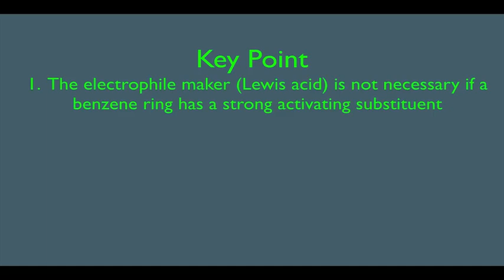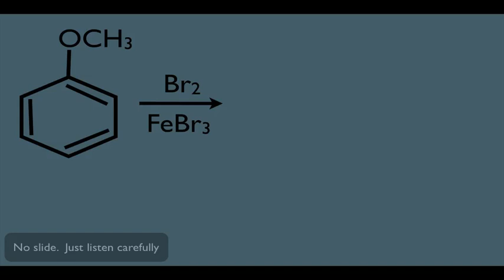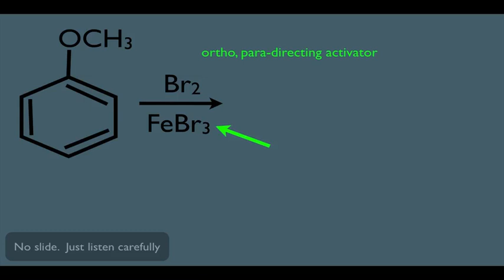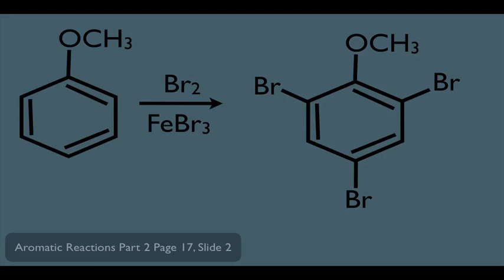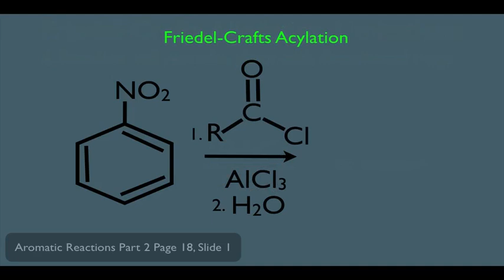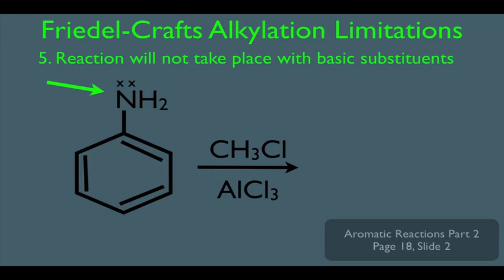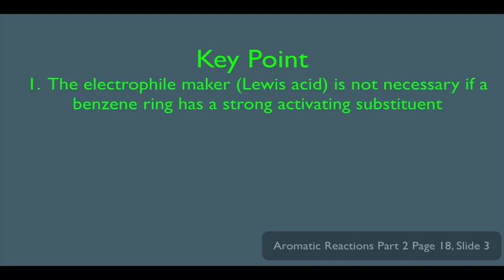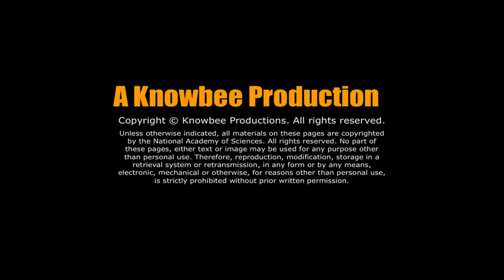Substituent Effects in Benzene Chemistry Part 4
Get private tutoring from anywhere in the world, via your computer, from this instructor. He offers help in Organic Chemistry, General Chemistry, Physics, MCAT, PCAT, and DAT.

SUBMIT AN MCAT PROBLEM AND I WILL SHOW YOU HOW TO SOLVE IT VIA VIDEO. FREE. VISIT WEBSITE FOR DETAILS.